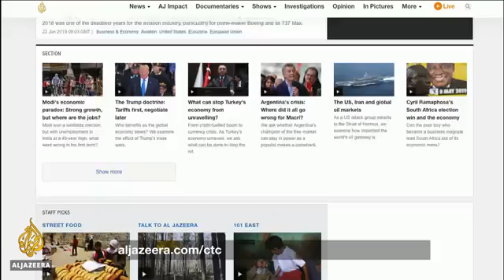Benchmark Minerals' Simon Moores talks lithium, batteries and electric vehicles on Al Jazeera News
Benchmark Minerals' Managing Director, Simon Moores, speaks to Al Jazeera News on electric vehicle demand and lithium supply concerns, how lithium is priced and security concerns surrounding China's dominance of the lithium market.
0:00 Question 1 Is there enough lithium to meet electric vehicle demand?

1:04 Question 2 Investors and producers concerns surrounding the pricing and trading of lithium.

2:28 Question 3  How do you go about pricing lithium? Is it all about supply and demand?

3:16 Question 4 Where is the lithium right now in terms of its price?

4:00 Question 5 Is there a danger of oversupply affecting prices? How long does it take to get lithium mines up and running?

4:56 Question 6 Chinese entities control nearly half of global lithium production and 60% of electric battery production capacity. Does that become a security concern for other nations?